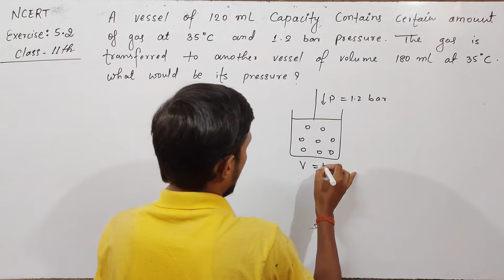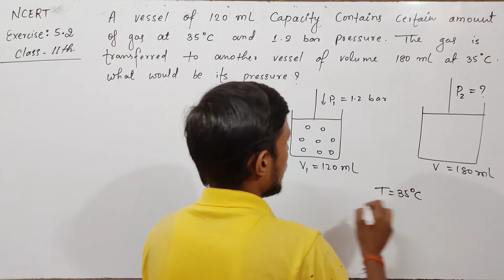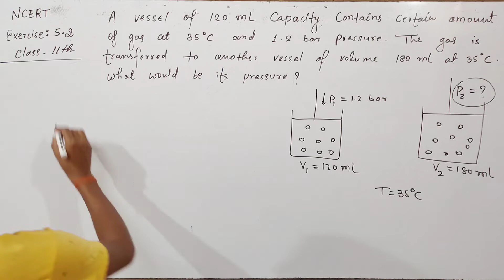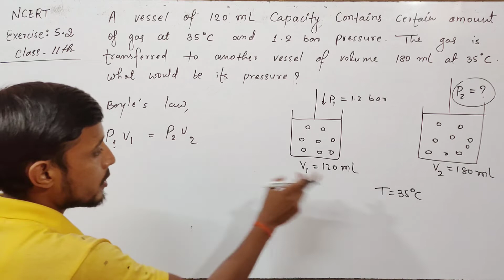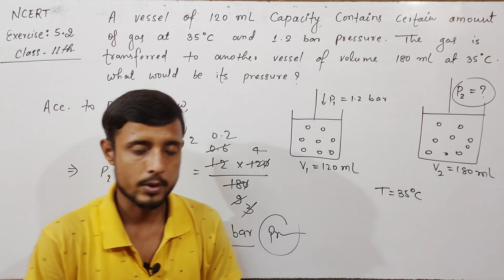Exercise 5.2 chemistry class 11 | ncert chemistry class 11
👉Topic - States of matter
👉Unit - 05
👉Class - 11th
👉Book - NCERT

                     Thankyou !
Regards : Aapka Bhai + Dost
                    AMAN SINGH